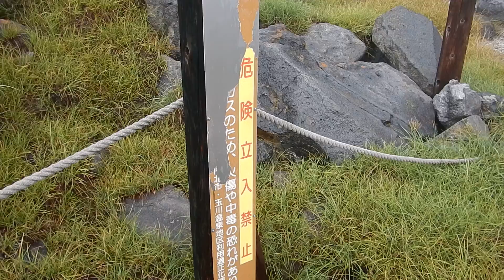玉川温泉自然研究路